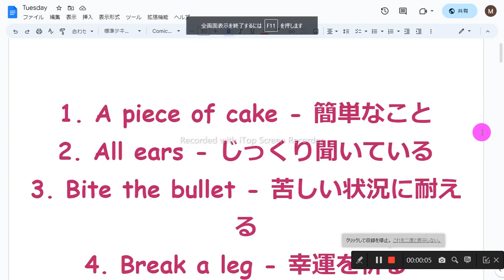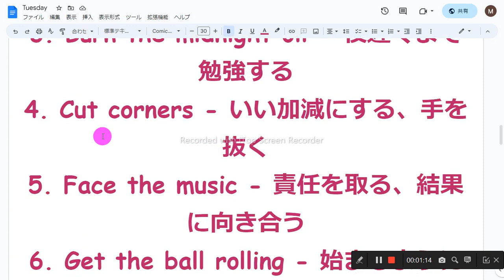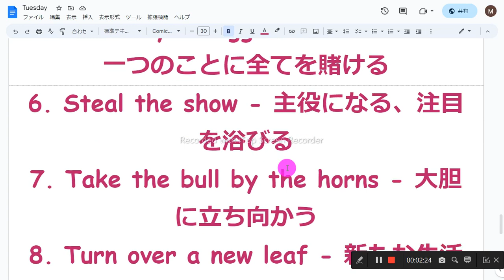英検1級熟語 音読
1　同じものを繰り返し音読しない
2　読めないところは、読まなくてもよい
3　発音に注意を払わない
4　声の大きさ、速さは自由
5　ほかの人の迷惑になりそうなときは、声を出さず、頭の中で音読する
6　音読の内容は何でもよい
7　音読をしたくないときはやらない
8　音読の順番に決まりはない

1. A piece of cake - 簡単なこと
2. All ears - じっくり聞いている
3. Bite the bullet - 苦しい状況に耐える
4. Break a leg - 幸運を祈る
5. By the book - 規則に従って
6. Caught red-handed - 現行犯で捕まる
7. Cost an arm and a leg - 非常に高くつく
8. Cross your fingers - 幸運を祈る
9. Hit the nail on the head - 正確に言い当てる
10. Keep your fingers crossed - 幸運を祈る

1. A penny for your thoughts - 何を考えているか教えてください
2. Break the ice - 距離を縮めるために最初の一歩を踏む
3. Burn the midnight oil - 夜遅くまで勉強する
4. Cut corners - いい加減にする、手を抜く
5. Face the music - 責任を取る、結果に向き合う
6. Get the ball rolling - 始まるように手を打つ
7. Keep your chin up - がんばって頑張る
8. Let the cat out of the bag - 秘密を漏らす
9. Pull someone's leg - 冗談を言う、からかう
10. Turn a blind eye - 目をつぶる、見ないふりをする

1. Go the extra mile - 一歩余分に頑張る
2. Keep your nose to the grindstone - 一心不乱に働く
3. Leave no stone unturned - 知恵を絞り尽くす、手を尽くす
4. Play it by ear - 臨機応変に対応する
5. Put all your eggs in one basket - 一つのことに全てを賭ける
6. Steal the show - 主役になる、注目を浴びる
7. Take the bull by the horns - 大胆に立ち向かう
8. Turn over a new leaf - 新たな生活を始める、改心する
9. Weather the storm - 困難を乗り越える
10. You can't judge a book by its cover - 表面だけで人や物を判断できない